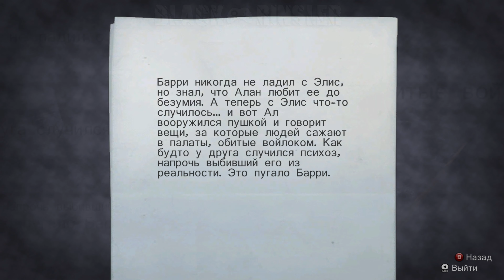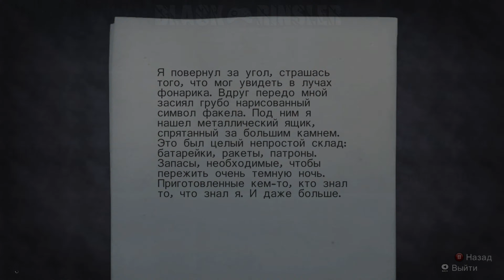«Мучительное видение» Прохождение Alan Wake 🏆 (100%) PC Без комментариев — Часть 4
● 2.2. Национальный парк Элдервуд
● Коттеджи
● Парк

Коллекционные предметы🔔
00:00 ● 2.2. Национальный парк Элдервуд
01:13 ● Табличка (3)
01:50 ● Термос с кофе (18)
Коттеджи
Цель: Идти к Лаверс Пик
06:47 ● Термос с кофе (19)
06:56 ● Термос с кофе (20)
07:20 ● Рукопись (16)
08:08 ● Радио (6)
10:38 ● Телевизор (3)
13:47 ● Рукопись (17)
14:19 ● Рукопись (18)
Центр посетителей
Цель: Включить свет
15:16 ● Термос с кофе (21)
15:27 ● Термос с кофе (22)
17:00 ● Рукопись (19)
17:25 ● Рукопись (20)
Босс: Расти
Парк
Цель: Добраться до Лаверс Пик
22:20 ● Рукопись (21)
23:06 ● Табличка в пещере (4)
24:56 ● Рукопись (22)
25:46 ● Табличка у дерева (5)
26:38 ● Рукопись (23)
26:57 ● Термос с кофе (23)
28:13 ● Термос с кофе (24)
25:22 ● Табличка (6)
29:00 ● Рукопись (24)
Цель: Следовать за похитителем
34:07 ● Термос с кофе (25)